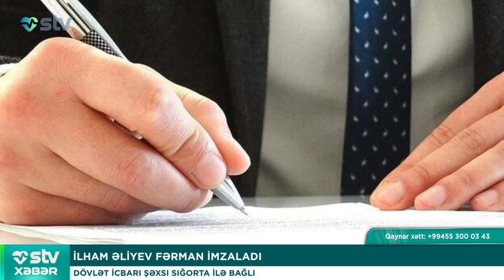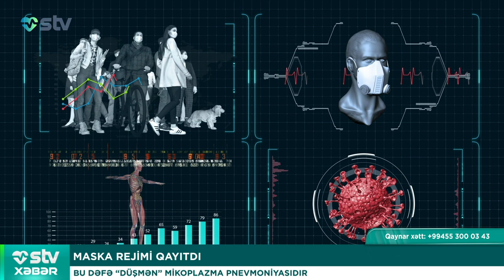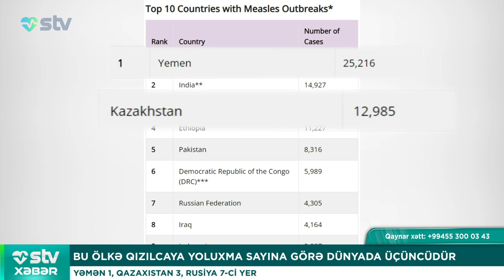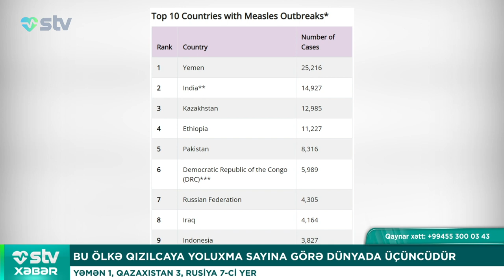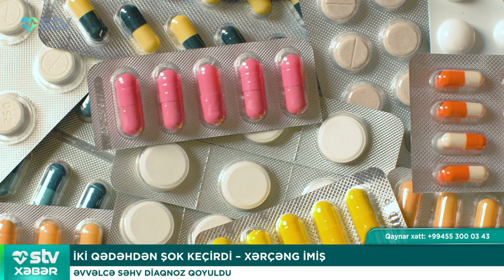KOLBASA XƏRÇƏNG YARADIR - STV XƏBƏR